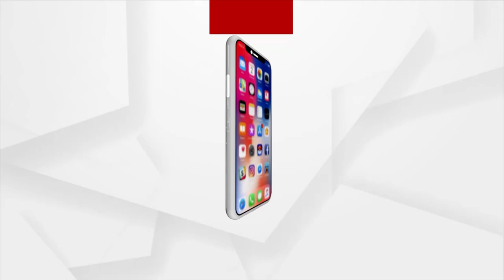ମାନବିକତା ନାଁରେ କଳଙ୍କ : ପ୍ରତିରକ୍ଷା ବିଶେଷଜ୍ଞ ଏସପି ସିହ୍ନା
ନିଜ ନିଜ ଭିତରେ ଲଢୁଛନ୍ତି ନେତା, ବୋର୍ଡରରେ ଲଢୁଛନ୍ତି ସେନା, ହେଲେ ମରୁଛନ୍ତି ସାଧାରଣ ଜନତା